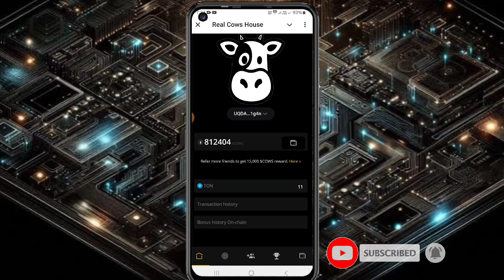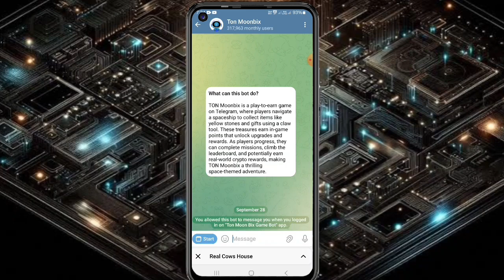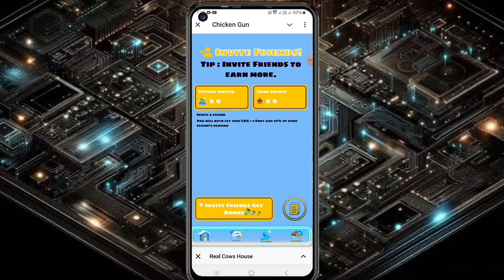Real cow house airdrop withdrawal new update। Real Cow House Airdrop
hello guys aj ki video mein hmne real cow house airdrop new update ki janakri di hai...